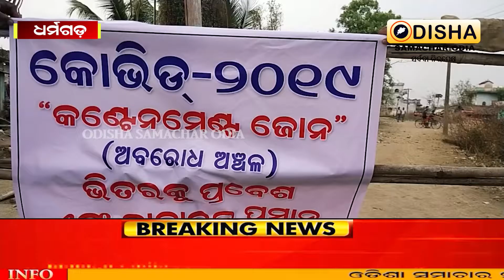Six people have been diagnosed with coronary heart disease in Chilichila village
Welcome back to Odisha Samachar Odia